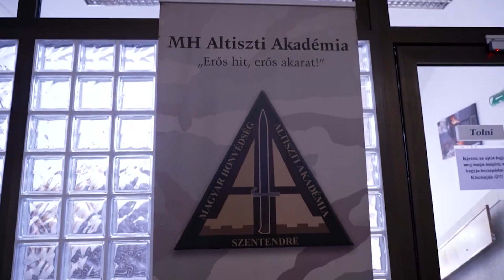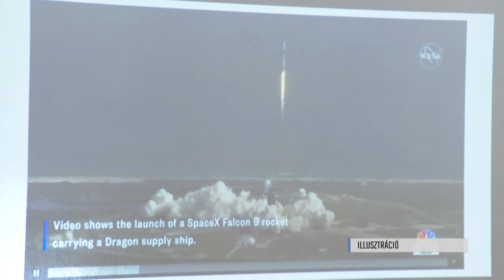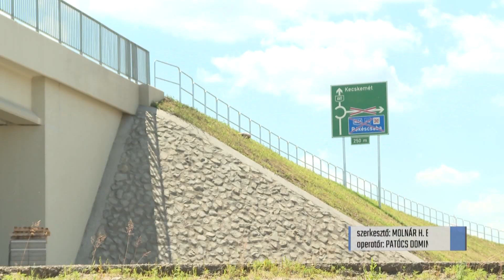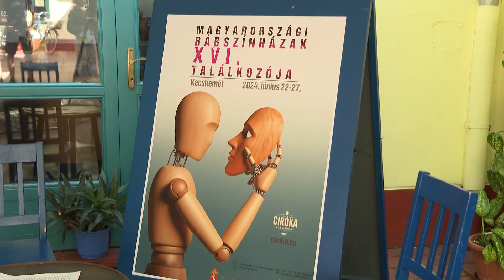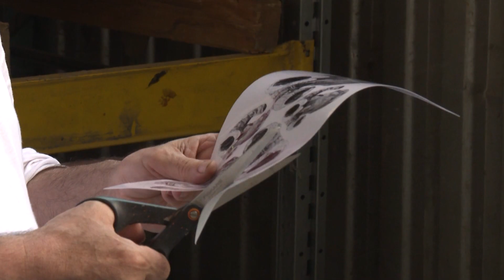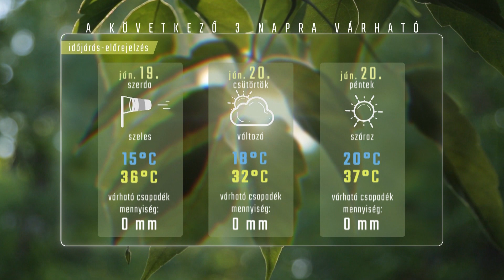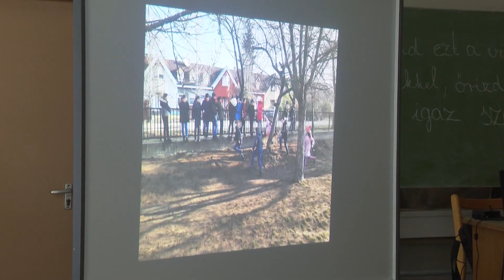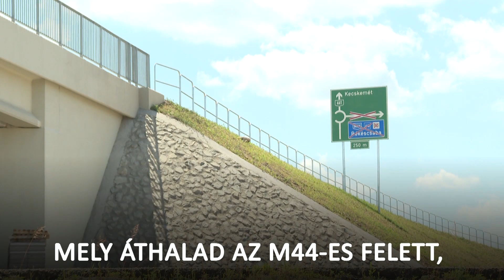HÍRÓRA (2025. június 18.)